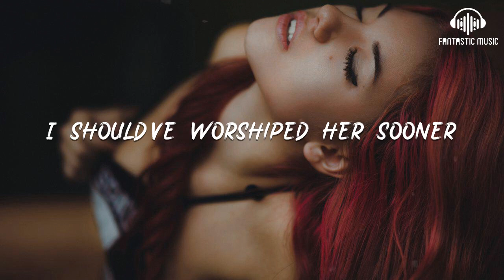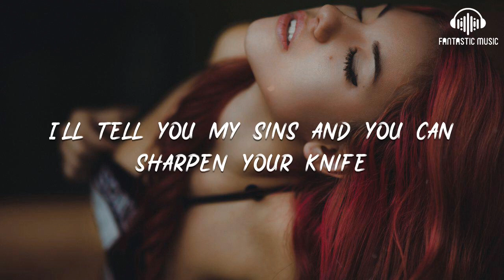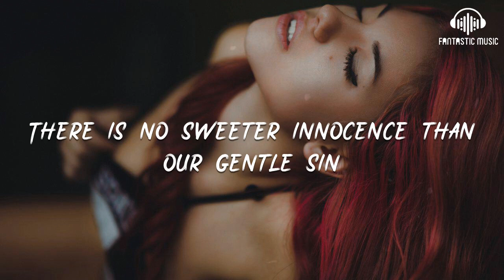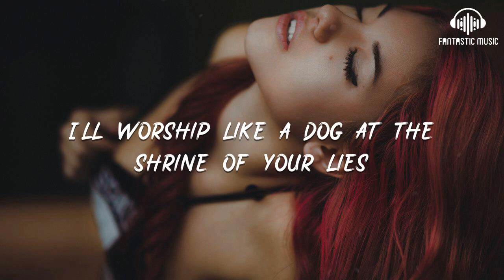Ellie - Take Me to Church (Hozier Cover) [lyric]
Take Me to Church (Hozier Cover)

00:00 My lover's got humor
00:03 She's the giggle at a funeral
00:06 Knows everybody's disapproval
00:09 I should've worshiped her sooner
00:12 If the Heavens ever did speak
00:14 She's the last true mouth piece
00:17 Every Sunday's getting more bleak
00:20 A fresh poison each week
00:24 We were born sick, you heard them say it
00:29 My church offers no absolutes
00:31 She tells me 'worship in the bedroom'

00:34 The only heaven I'll be sent to
00:37 Is when I'm alone with you
00:40 I was born sick, but I love it
00:44 Command me to be well
00:50 Amen. Amen. Amen
01:00 Take me to church
01:02 I'll worship like a dog at the shrine of your life
01:05 I'll tell you my sins and you can sharpen your knife
01:09 Offer me that deathless heaven
01:12 Good god, let me give you my life
01:16 Take me to church
01:18 I'll worship like a dog at the shrine of your lies
01:21 I'll tell you my sins and you can sharpen your knife
01:25 Offer me that deathless death
01:28 Good god, let me give you my life
01:33 If I'm a pagan of the good times
01:37 My lover's the sunlight
01:40 To keep the goddess on my side
01:42 She demands a sacrifice
01:46 To drain the whole sea
01:47 Get something shiny
01:49 Something meaty for the main course
01:52 That's a fine looking high horse
01:55 What you got in the stable?
01:58 We've a lot of starving faithful
02:02 That looks tasty
02:04 That looks plenty
02:06 This is hungry work
02:09 Take me to church
02:11 I'll worship like a dog at the shrine of your lies
02:13 I'll tell you my sins so you can sharpen your knife
02:17 Offer me my deathless death
02:21 Good god, let me give you my life
02:23 Take me to church
02:25 I'll worship like a dog at the shrine of your lies
02:29 I'll tell you my sins so you can sharpen your knife
02:33 Offer me my deathless death
02:36 Good god, let me give you my life
02:41 No masters or kings when the ritual begins
02:48 There is no sweeter innocence than our gentle sin
02:56 In the madness and soil of that sad earthly scene
03:04 Only then I am human
03:08 Only then I am clean
03:20 Amen. Amen. Amen
03:30 Take me to church
03:33 I'll worship like a dog at the shrine of your lies
03:36 I'll tell you my sins and you can sharpen your knife
03:40 Offer me that deathless death
03:43 Good god, let me give you my life
03:47 Take me to church
03:49 I'll worship like a dog at the shrine of your lies
03:53 I'll tell you my sins and you can sharpen your knife
03:56 Offer me that deathless death
03:59 Good god, let me give you my life